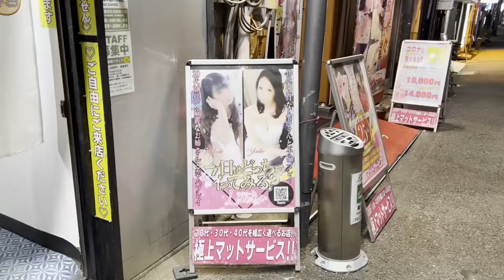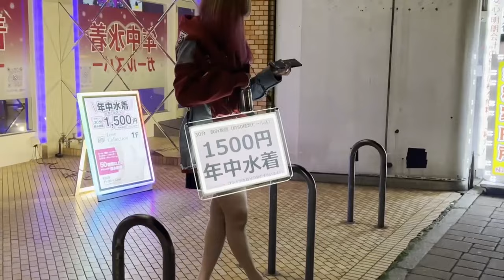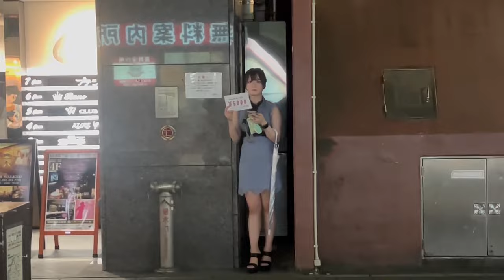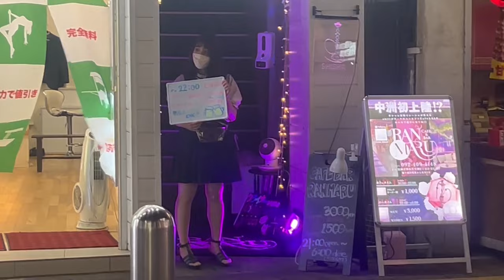Part 2 Japan Red Light Area Price || Fukuoka night Life || ‎japan red district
redlight area japan 2022
red light area vlog
japan me red light area,
redlight area inside room japan,
redlight area tour